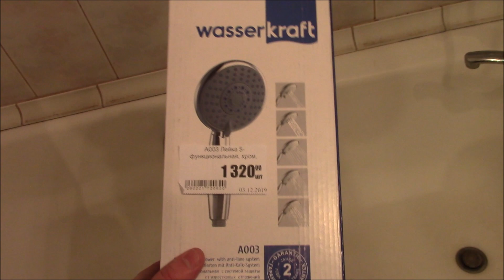Лейка душевая массажная WasserKraft A003